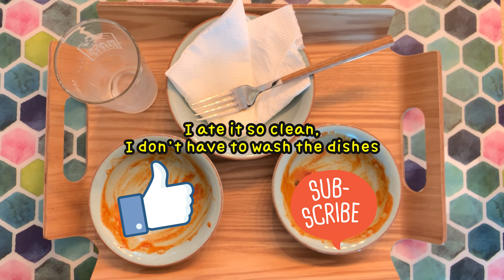[ASMR] 야식은 언제먹어도 맛있는 떡볶이 (식은 밀떡볶이 vs 데운 밀떡볶이, tteokbokki eating sound)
안녕하세요. 인생의 재미거리를 찾고 있는 시엔슈입니다 : )

좋아하는 음식 중에 하나인 떡볶이를 먹어봤습니다.

밀떡볶이, 쌀떡볶이, 매운떡볶이, 치즈떡볶이 종류가리지않고 다 좋아하지만
그냥먹으면 심심할 것 같아서,
하루전에 만들어 둔 차가워진 밀떡볶이 vs 따끈따끈하게 데운 밀떡볶이로
식감과 소리를 비교하면서 먹어봤어요.
그런데 의외로 김말이랑 만두 소리가 좋더라구요 ?!